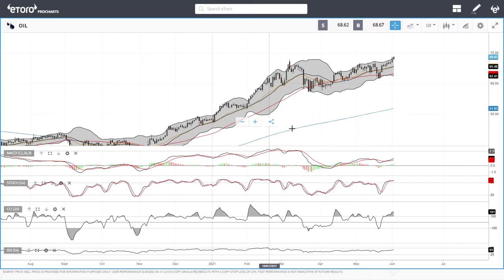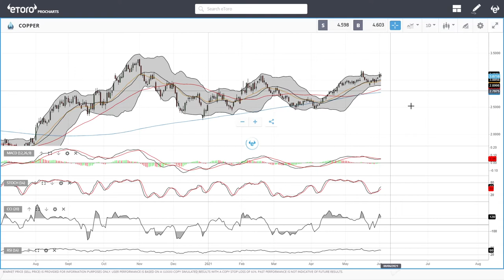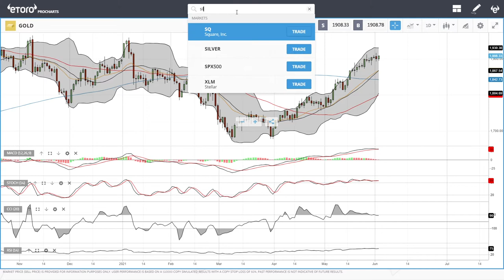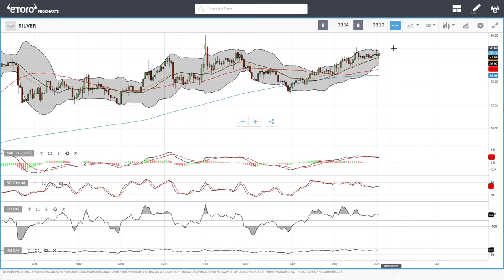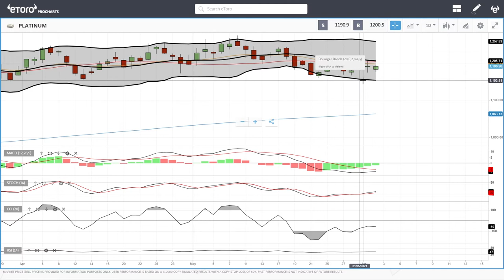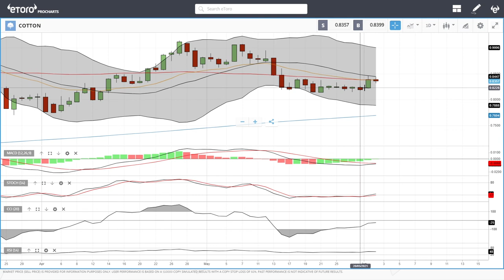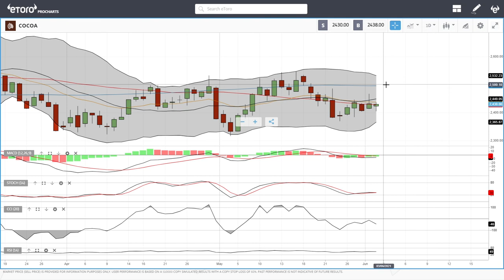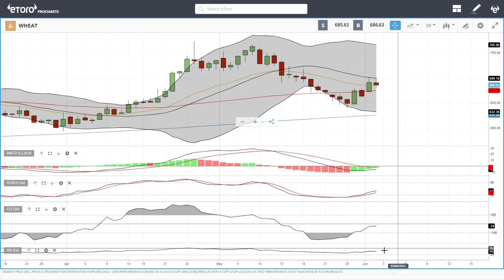WTI Oil, Natural Gas, copper, gold, silver, platinum, palladium etc. forecast for June 3, 2021